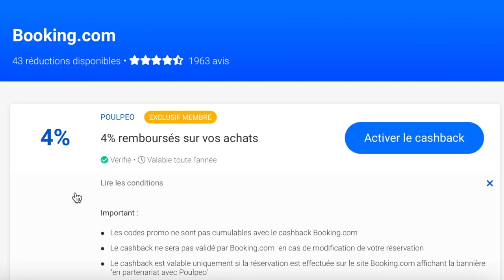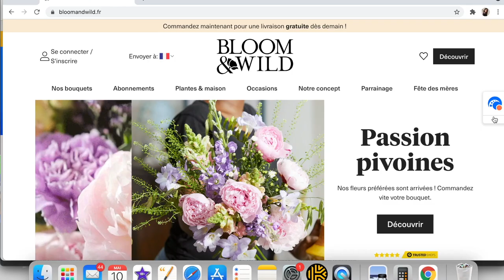ENORME TRI DE VETEMENT + VINTED ! ft. Poulpeo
Voici une nouvelle video !!!

Poulpeo est un service de Cashback qui rembourse tes achats toute l’année ! C'est 100% gratuit et sans engagement.
Avec mon code de parrainage PANDHAPPY, vous avez déjà 5€ dans votre cagnotte au lieu de 3€. (attention au minuscule / majuscule). Si vous téléchargez l'extension, vous aurez 1€ en plus dans votre cagnotte.
Il y a des Happy Hours chaque jeudi soir (% de Cashback boostés) et des Super Cashback chaque semaine ( % de Cashback boostés encore + ).

Concours pour tenter de remporter 100€ dans votre cagnotte Poulpeo :
1. S'inscrire avec mon code de parrainage : PANDHAPPY
2. Enregistrer au moins 1 Cashback  jusqu'au 30 mai.

La totalité des bénéfices des ventes Shein seront pour une association étudiante !